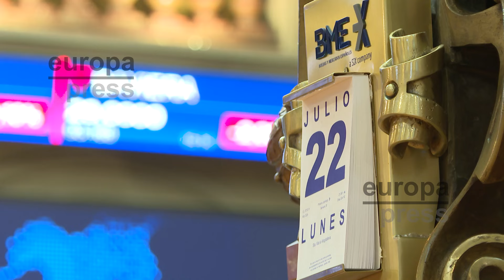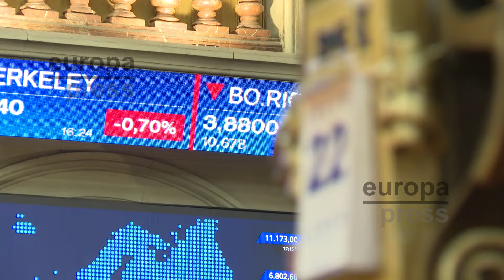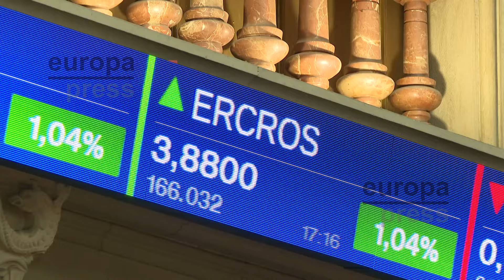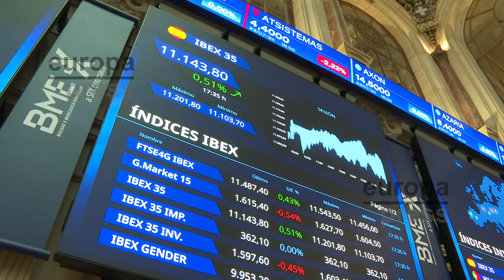El Ibex 35 cierra con un avance del 0,5%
Declaraciones del parqué madrileño donde el Ibex 35 ha cerrado la primera sesión de la semana con un avance del 0,51% que, sin embargo no le ha valido para alcanzar la cota de los 11.200 enteros, quedándose en los 11.143,8 enteros.